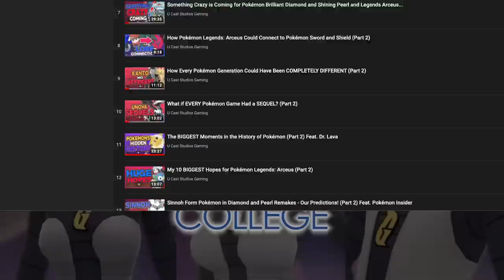How the Sinnoh Games Were Almost CRAZY Different! Pokémon Brilliant Diamond and Shining Pearl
Big thank you to U Cast Studios and Moorpark College for sponsoring this video! Check them out here:

Pokemon Brilliant Diamond and Shining Pearl are nearly here, and while they are faithful remakes of the original Sinnoh games, they could have been drastically different if Sinnoh had done some of the things it was originally going to do! In this video, we're going to talk about how the Sinnoh games were almost CRAZY different, and how that could have effected the experience we have with the remakes!